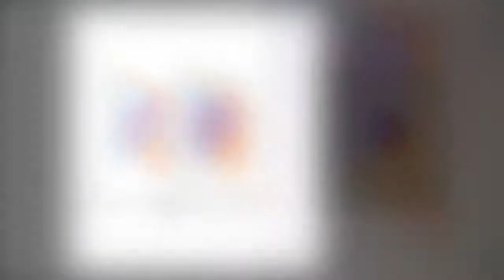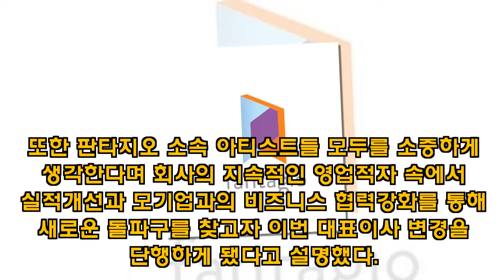[판타지오 사태①] 나병준 대표 복귀에 임직원 뜻 모은 속사정 - koreanbiz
[일간스포츠 김연지] 서강준·옹성우 등이 속한 기획사 판타지오 임직원들이 해임된 나병준 대표이사 복귀에 힘을 모으고 있다. 판타지오의 대주주인 중국 JC그룹은 지난달 28일 열린 이사회를 통해 나병준 공동대표를 예고 없이 해임했다. 이에 판타지오 임직원들은 이 같은 결정에 반발해 비상대책위를 결성하고 나 대표의 복귀를 촉구하고 있다. 사실 팬들은 소속 아 - koreanbiz